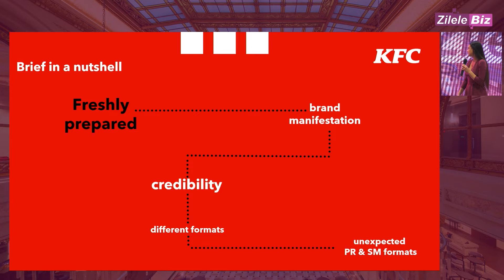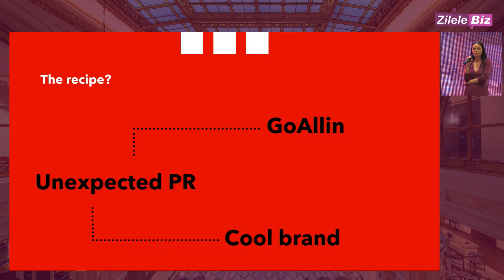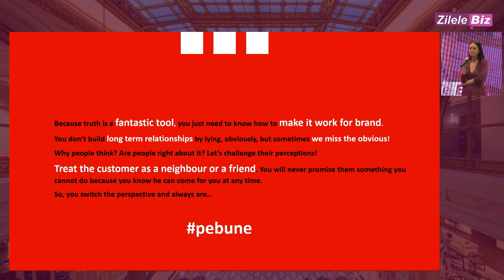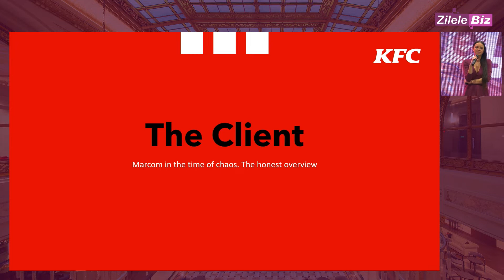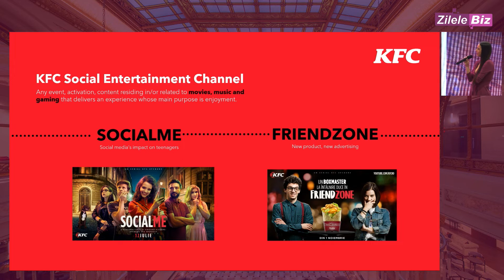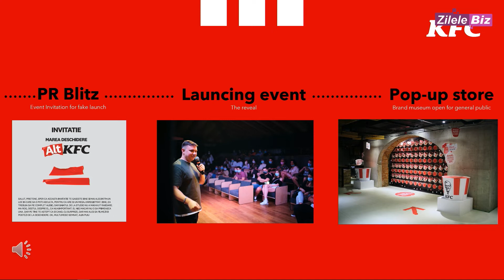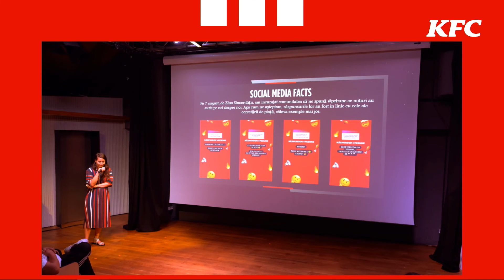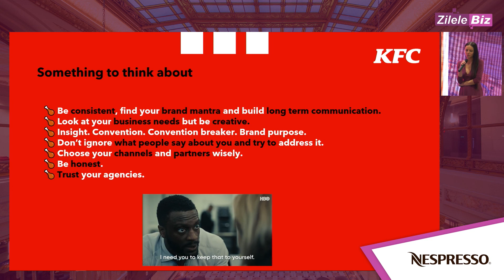Ana-Maria Stoica, Senior PR Manager, Golin România la Zilele Biz 2021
CONVERSATIONAL MARKETING IN 2021: DO YOU KNOW YOUR CUSTOMERS’ NEEDS?
Impactul marketingului conversațional este cel care modelează viitorul. Deschide un dialog cu consumatorul, iar brandurile nu continuă să vorbească despre ele însele, ci ascultă problemele audiențelor lor și le ajută să le rezolve individual. Rezultatul este o interacțiune mai bună în care fiecare client se simte auzit, înțeles și respectat.

Viitorul marketingului în 2021 este definit de dorințele, credințele și reacțiile noilor consumatori. Brandurile vor trebui să se adapteze, să fie agile și creative sau vor fi lăsate în urmă.

În cadrul acestei sesiuni, vom vedea cum a fost generată o schimbare considerabilă de la brandingul tradițional prin metode de masă, la un marketing mai orientat spre performanță și spre conversație în relația cu consumatorii.

Clientul selectiv și conștient. Cum ne asigurăm că furnizăm valoarea pe care o cere clientul selectiv?
Concurența vulnerabilă. Ajustarea strategiei de marketing pentru a oferi soluții alternative
Nomadul profesional. Cum profităm de beneficiile oferite de work from anywhere? Ce servicii și produse noi putem crea?
Diferențiere într-o lume virtuală. Cum luptăm împotriva pieței supraaglomerate din online pentru a ieși în evidență?
Interactivitatea, o necesitate în 2021. Conexiunea, un parteneriat câștigător cu consumatorii
Digital marketing. Oportunitatea de a ști totul despre consumatorul tău
Universul video. Popularitatea care nu încetează să crească
Platforme emergente. Noi căi de a implica, educa sau distra consumatorii
SPEAKERI:

Ana Maria Băjan, Executive Marketing & PR Director, Caroli Foods Group (Sigma)
Claudia Bodnar, Social Media Manager KFC, Pizza Hut & Taco Bell
Ion Cojocaru “Lutzu”, Content Director , MRM\\McCann Worldgroup România
Ana-Maria Stoica, Senior PR Manager, Golin România
Andrei Șelaru, Content Creator, Selly
Ciprian Susanu, Owner, Dare Digital
Patricia Zegreanu, Marketing & Communication Manager la Porsche România
Alex Coteț, Scenarist, regizor, editor, Sector 7
Raul Gheba, Content creator, sector 7